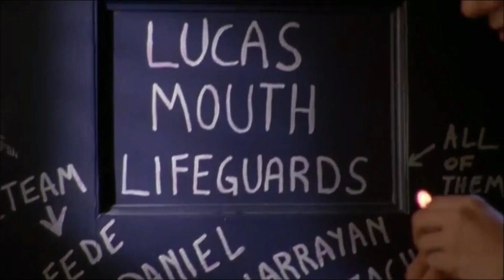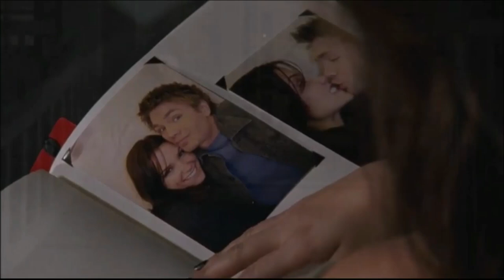One Tree Hill Music Moments (Led Zeppelin, Jackson Waters)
00:00 - Babe I'm Gonna Leave You
4:59 - Center Of Attention

Naley Moments:
0:51 , 2:08 , 2:54 , 4:09